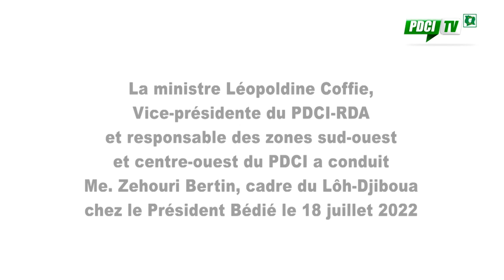PDCI-RDA: Conduit chez le Pdt Bédié par Léopoldine Coffie, Me. Zehouri Bertin rejoint le PDCI-RDA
PDCI-RDA: Conduit chez le Pdt Bédié par la ministre Léopoldine Coffie, Me. Zehouri Bertin rejoint officiellement le PDCI-RDA